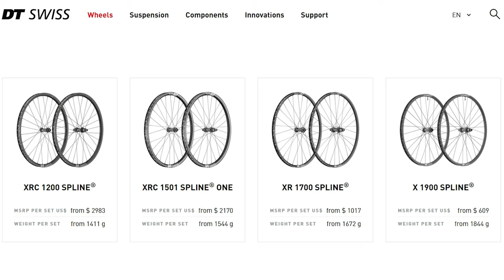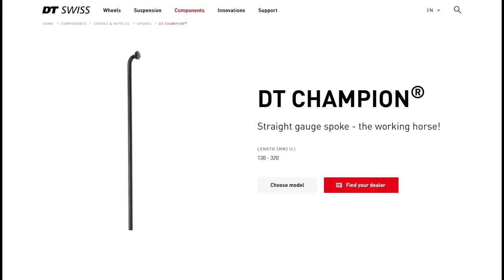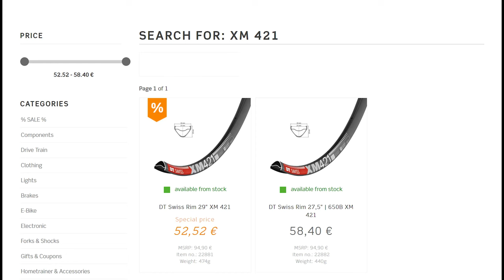DT SWISS 1900 vs 1700 vs CUSTOM WHEELS // WHAT ARE THE BEST WHEELSET FOR XC TRAIL ENDURO DH RIDING ?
I present DT Swiss X1900 and the older generation of M1700.

👉 V I D E O S T O W A T C H N E X T

0:00 Introduction
0:09 1900 vs 1700
0:17 Types of DT wheels
0:29 End of 3 pwals ;)
0:35 Types of RATCHETs
1:12 Spokes
1:22 Rims
1:40 Custom wheels
2:46 Weight
3:28 The sound of hubs